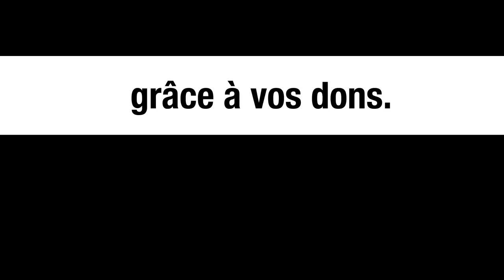RUSSIE-CAMEROUN : LE NOUVEL ACCORD - LE MONDE VU D'EN BAS - N°53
Pour aller plus loin :

-       Franck Foute, Cameroun-Russie : ce que contient leur nouvel accord de défense, Jeune Afrique du 21 avril 2022, consultable sur le site jeuneafrique.com
-       Olivier Zajec, Le piège de Thucidide, Le Monde Diplomatique, Octobre 2017, consultable sur le site monde-diplomatique.fr
-       Eric Toussaint et Sushovan Dhar, Sri Lanka : il ne faut pas signer un accord avec le FMI, CADTM du 15 avril 2022, consultable sur le site cadtm.org